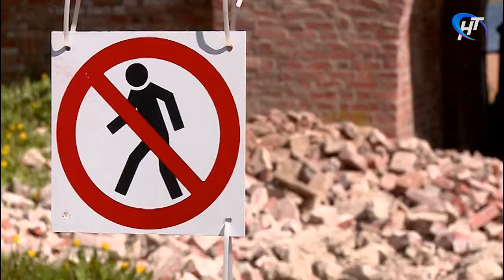Андрей Никитин и Ольга Любимова договорились о комплексном плане реставрации Новгородского Кремля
Комплексный план реставрации Новгородского Кремля будет составлен в ближайшее время. Об этом в ходе совещания договорились губернатор Новгородской области Андрей Никитин с министром культуры России Ольгой Любимовой. Сегодня глава региона рассказал подробности.